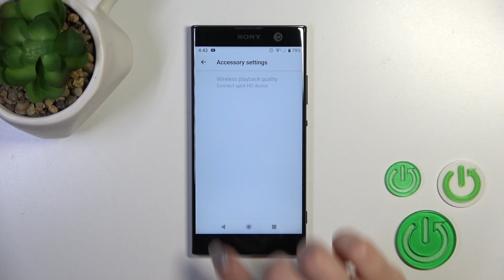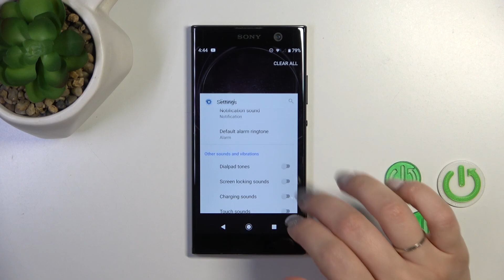How to Find & Manage Sound Settings on SONY Xperia XA2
In this immersive video, we'll guide you through the process of entering and changing audio preferences on your SONY Xperia XA2, allowing you to enhance your sound experience and tailor it to your liking. Join us as we explore the various audio settings available on your device, from adjusting volume levels to selecting equalizer presets and customizing sound profiles. We'll demonstrate how to navigate the settings menu, providing you with the flexibility to fine-tune audio settings for music, videos, calls, and more. Whether you're an audiophile looking for the perfect sound balance or simply want to optimize your Xperia XA2's audio output, our comprehensive guide will help you unlock the full potential of your device's audio capabilities. Get ready to immerse yourself in rich, high-quality sound with our expert tips and tricks!

How to configure audio settings on SONY Xperia XA2? How to manage sound options on SONY Xperia XA2? How to change sound preferences on SONY Xperia XA2? How to adjust the audio volume on SONY Xperia XA2? How to change the ringtone on SONY Xperia XA2? How to configure vibration settings on SONY Xperia XA2?